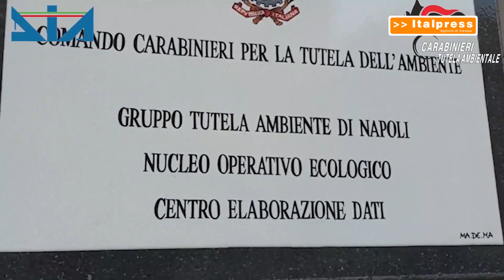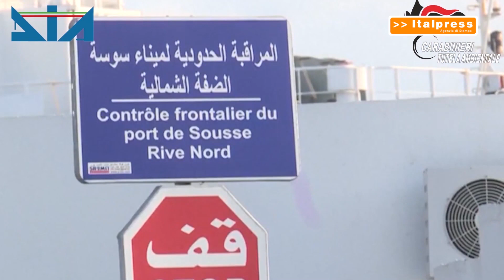Traffico di rifiuti tra Italia e Tunisia, 11 arresti